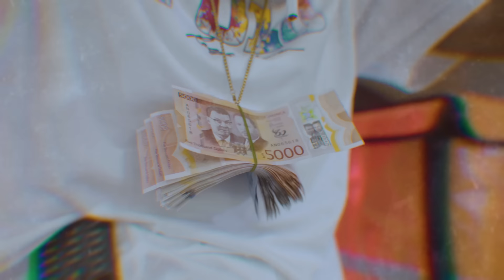Areakode - Grand Rising | Official Music Video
Areakode performing Grand Rising courtesy of Amara Entertainment & Savage Musik.